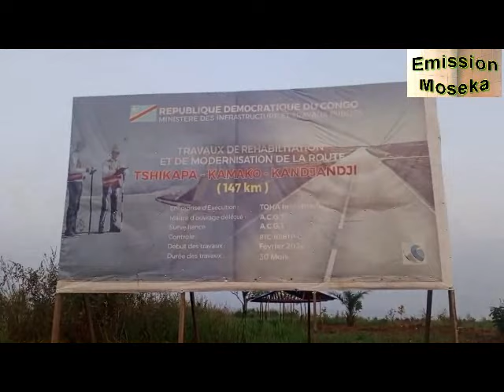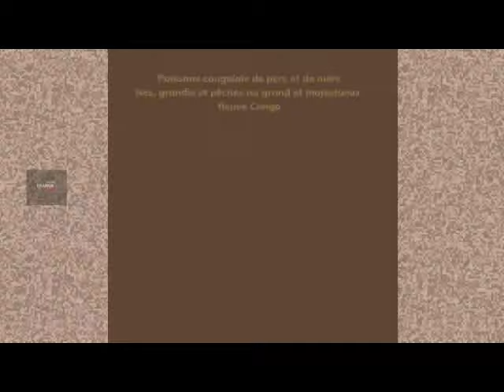Recette kasaïenne kabewu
Les commentaires sont constamment vérifiés. Afin de maintenir un environnement positif, les commentaires jugés négatifs, offensants et dans le seul but d'ennuyer seront supprimés.